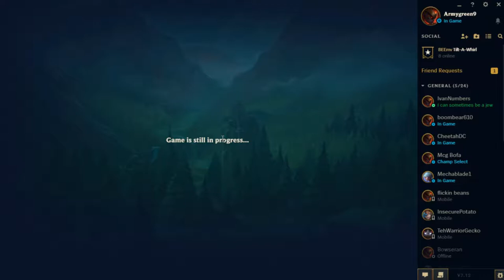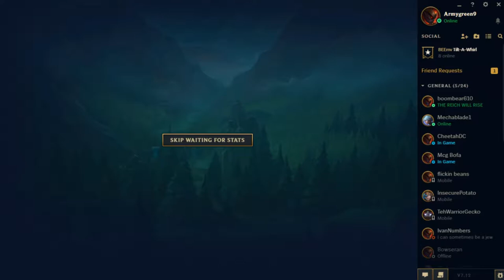Teemo Best Support?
I picked Teemo as a troll pick because one of the people that i was playing with banned him so I said screw it and played Teemo support which turned out to not be that bad. Hope you all enjoy